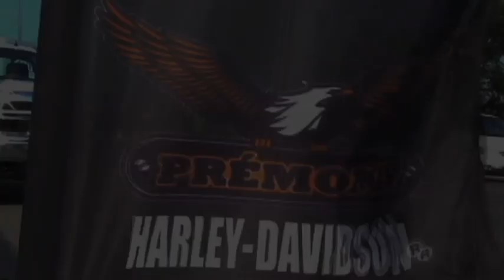PREMONT HARLEY-DAVIDSON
First official construction day of the new Harley Prémont. A day filled with smiles, music and big big choppers!